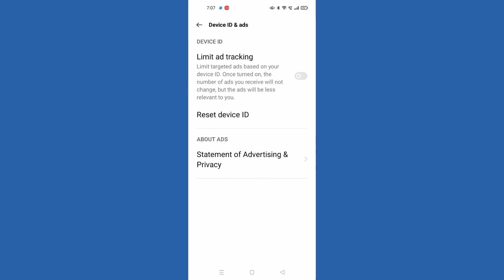OPPO K10 statement of advertising, privacy device ID and adds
unified endpoint management |  how to set data usage notification in samsung |  facebook par autoplay video ko of kaise kate |  artificial intelligence |  data usage notification bar in samsung |  stop facebook videos |  how to turn of facebook autoplay video |  oppo a96 tips and tricks |  activate app permission |  pay later in tamil |  a96 tips and tricks |  tips and tricks |  facebook autoplay video setting |  device management |  flipkart pay later in tamil